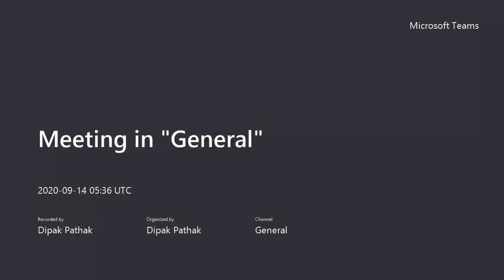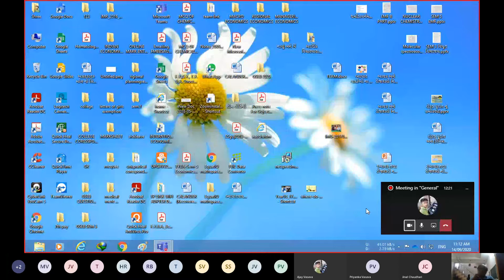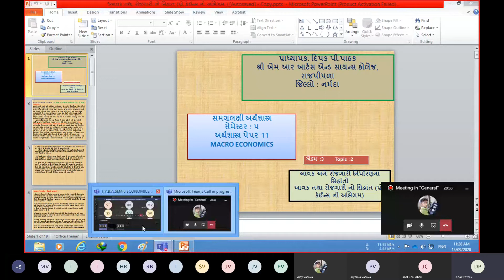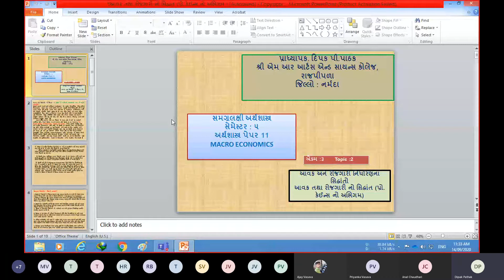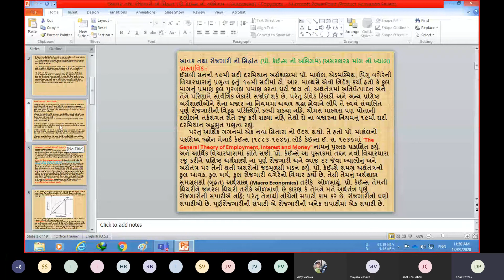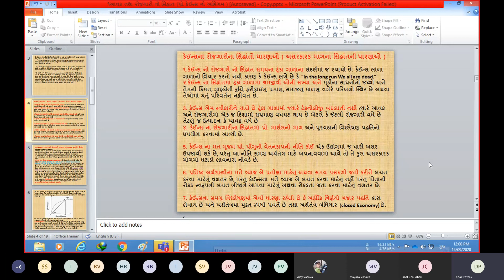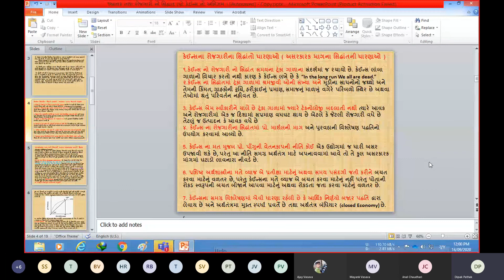કેઈન્સનોઅસરકારક માંગ નો સિદ્ધાંત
કેઈન્સનોઆવક અને રોજગારી નો સિદ્ધાંત,
વીર નર્મદ દક્ષિણ ગુજરાત યુનિવર્સિટી ,સુરત
 ટી.વાય .બી.એ  સેમેસ્ટર ૫ અર્થશાસ્ત્ર પેપર 11